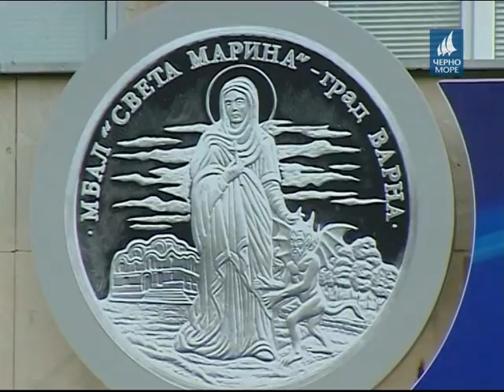"Да бъдем здрави с д-р Иванов"- 9.06.2017